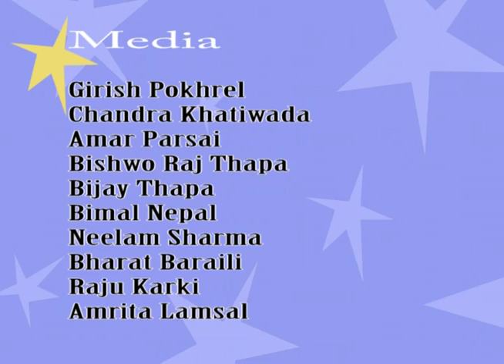NRN USA presidential Debate2015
VIFON Presents
The First NRN-USA Presidential Debate-2015